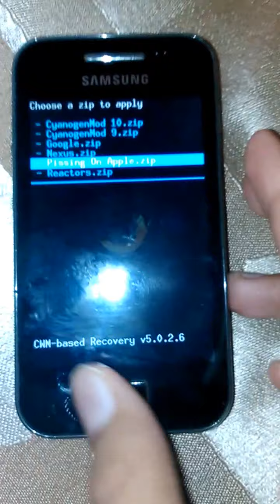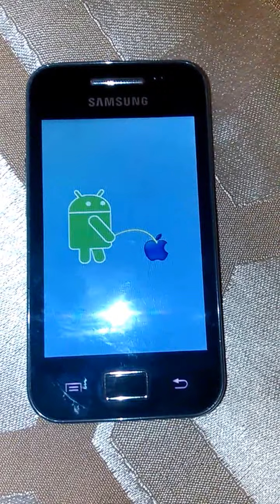Flash a boot animation through CWM Recovery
This video shows you how to flash a custom boot animation on your Android phone/tablet through ClockworkMod Recovery v5 and above. Your device MUST be rooted and it must be running ClockworkMod Recovery 5+ and preferably a custom rom like CyanogenMod. You also need to have a flashable bootanimation.zip file on your device's SD card or internal storage which is as close as possible to your device's screen resolution. You can just Google 'flashable boot animations 1920 by 1080' or whatever your device's screen resolution is, and download one.
Steps:
1. MAKE A NANDROID BACKUP JUST IN CASE!
2. Boot into CWM Recovery
3. Go to 'Mounts and Storage' and select 'Mount System'
4. Select 'Install .zip from SD card' and then select 'Choose .zip from SD card'
5. Locate the .zip file wherever you have placed it, and select it
6. Click on 'Yes - install' and wait for the boot animation to install
7. Reboot your device and enjoy your new boot animation!